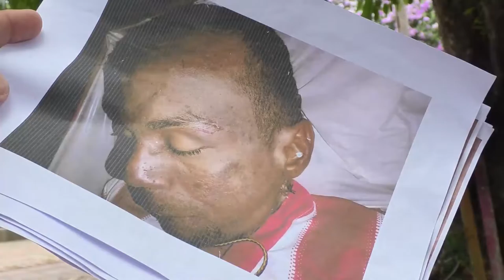DENUNCIAN A DRAGONIANTES DEL INPEC POR PRESUNTAMENTE AGREDIR A UN PRESO ANTES DE FALLECER